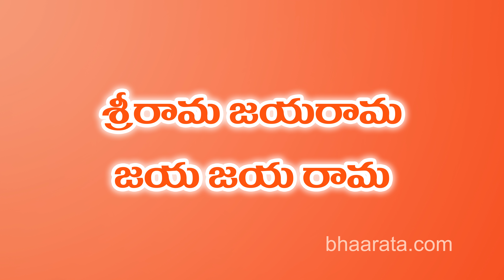Bhadradri Puramuna Song With Lyrics | Bhadradri Ramudu Songs | Lord Sri Rama Devotional Songs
పాట : భద్రాద్రీ పురమందు వెలసిన ఓ రఘురామ (సేకరణ)
గానం : కొమర పూర్ణ శ్రీ

పాట : భద్రాద్రీ పురమందు

భద్రాద్రీ పురమందు - వెలసిన ఓ రఘురామ || 2 ||
కోదండరామయ్య - స్వామి కళ్యాణరామయ్య || 2 ||
శ్రీ రామ జయ రామ జయ జయ రామ || 4 ||

అల వైకుంఠము నుండి - భక్తులకై ఇలకు దిగి || 2 ||
లోకాలనేలేటి - స్వామి భద్రాద్రి రామయ్య || 2 ||
శ్రీ రామ జయ రాం జయ జయ రామ || 4 ||

శ్రీ రామ నీ నామం - భవబందాలను బాపు || 2 ||
నీ నామ మహిమలను - స్వామి వర్ణైంచ మా తరమా || 2 ||
శ్రీ రామ జయ రాం జయ జయ రామ || 2 ||

శ్రీ రామ జయ రామ జయ జయ రామ || 6 ||